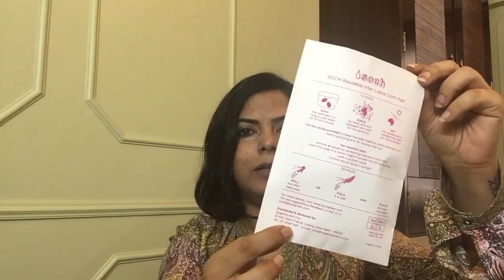इंटर लेबिया पॅड्स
इंटर लेबिया पॅड्स बद्दल खूप उत्सुकता आहे? मासिक पाळीचा कप किव्वा क्लोथपॅड सोबत इंटर लेबिया पॅड्सचा वापर जास्त रक्तस्त्रावासाठी उपयुक्त आहे. याने तुमचे क्लोथपॅडही जास्त दीर्घकाळ टिकेल.

अस्वीकरण: इस चैनल पर प्रदान की गई जानकारी प्रकृति में सामान्य है और चिकित्सा या पेशेवर सलाह के बदले इसका उपयोग नहीं किया जाना चाहिए। इस चैनल की सामग्री व्यक्तिगत अनुभवों पर आधारित है।

इस वीडियो और विवरण में संबद्ध लिंक हैं, जिसका अर्थ है कि यदि आप किसी उत्पाद लिंक पर क्लिक करते हैं, तो मुझे एक छोटा कमीशन प्राप्त होगा। यह चैनल का समर्थन करने में मदद करता है और हमें इस तरह के वीडियो बनाने की अनुमति देता है। सहायता के लिए धन्यवाद!